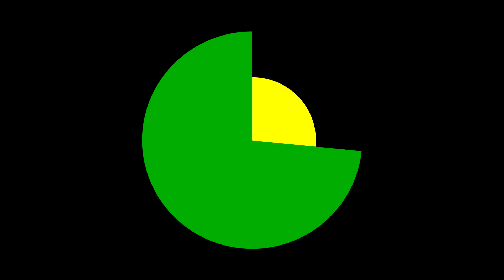Happy 12-12-12. It was meant to be uploaded last night,
but there was some tech difficulties
No same # until 2101 if some live to see it.